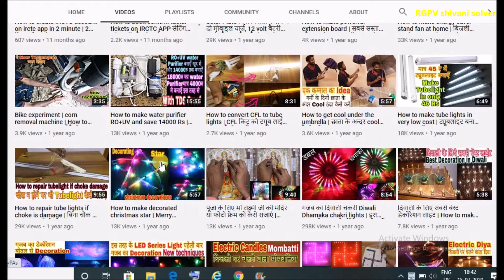Glue gun sticks decoration lights | Diwali best decoration lights| दिवाली के लिए सबसे सुंदर डेकोरेशन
Decoration series light making with glue gun sticks | Crystal decoration light, in this video we have made a crystal decorating series light with using glue sticks or glue gun stick, we have used 11 mm glue sticks  and cut into three parts of one stick and insert RGB LED inside both side of glue gun sticks and connect the all sticks into parallel connection and finally joined with USB cable and USB cable insert into mobile charger then mobile charger insert into electric board of 220 volt supply then switch on the electric board and see the crystal decoration light, This is very useful for diwali , durgapuja chhath puja and any festival. This decoration light is very beautiful in visible, looking like a decorating candle or crystal candle...in this video all connections are in parallel...  Thanks a lot for watching this channel